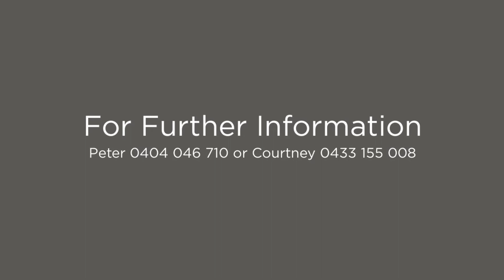51 Old Mallala Road, Owen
This lovely home located in the country township of Owen is situated on a spacious 10 areas. Surrounded by picturesque country scenery, this home will be enjoyed by the most fastidious of buys. Whether you are looking to enjoy the country lifestyle, hobby farming or just relaxing with the rural setting around you, this property is not one to overlook.

The impressive tree studded driveway leads you up to the country homestead. Upon entering the home you are welcomed into the family lounge. The kitchen and dining areas are very functionable, with lots of storage, split system, ceiling fan and new flooring. Sparkling family bathroom with heating and separate toilet completes this lovely home.

This home offers 3 bedrooms. The master complete with built in robes and split system. With bedroom 2 also offering built in robes, ceiling fan and split system, whilst the 3rd bedroom over looks the outdoor under cover area.

Step outside into the great outdoors! The outdoor features are not to be overlooked and offer great value to this property.
• Hay and implement shed
• Grain storage tank
• Three horse stables
• Watering trough to mains water and exercise yard
• Large fenced chicken coup
• Three car garage with roller doors one auto door
• Good size workshop power and concrete
• Various sensor lights
• Two poly rain water tanks / approx 14,000 KL- connected together
• Tanks are plumbed to the laundry
• Large under cover area at the rear of the home
• Town water excellent pressure
• Mains electricity
• Share farming available

**This property is available for inspection during the week and on Saturdays to registered buyers by private inspection.